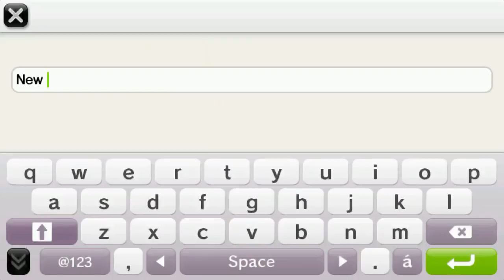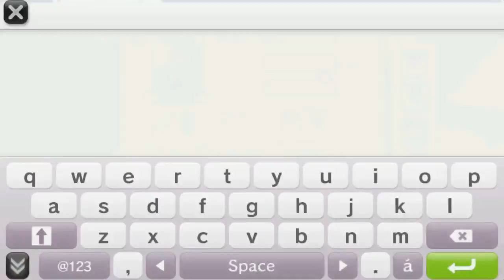Stardew Valley PS Vita Gameplay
Gameplay of Stardew Valley on the PS Vita (no commentary), also available for PS4. Release date: North America: May 22, 2018; Europe: May 24, 2018; Price: $14.99 / 14.99€.